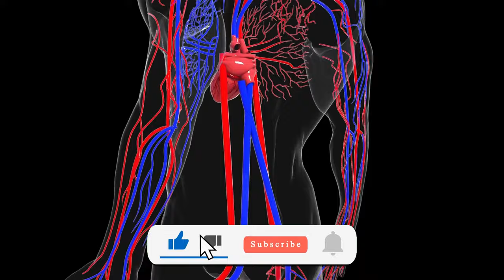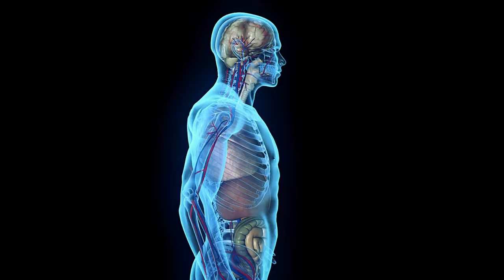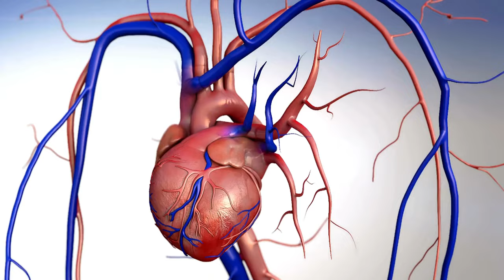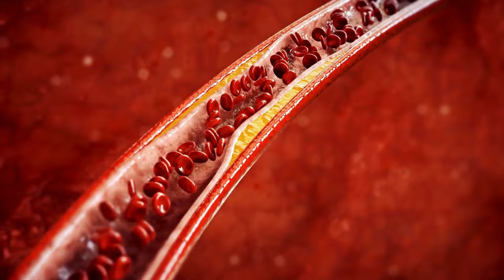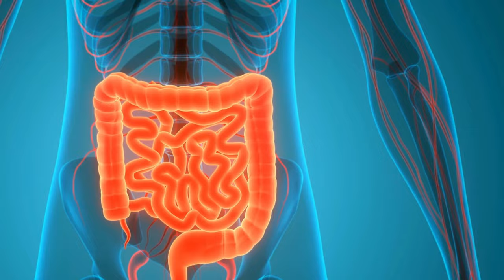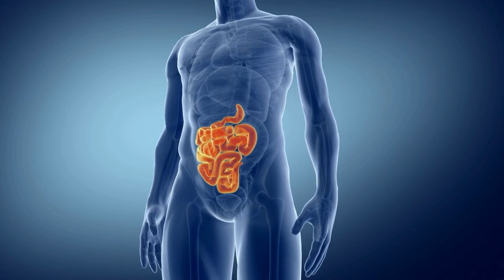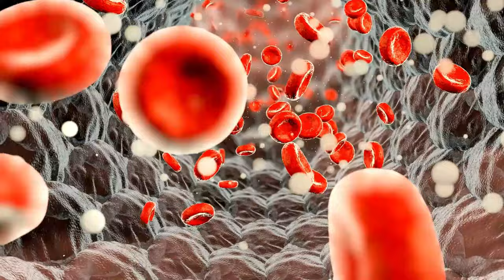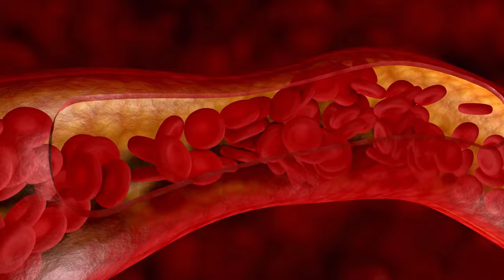Dr. William Li - TOP 7 Drinks that Strengthen Cells and Prolong Life